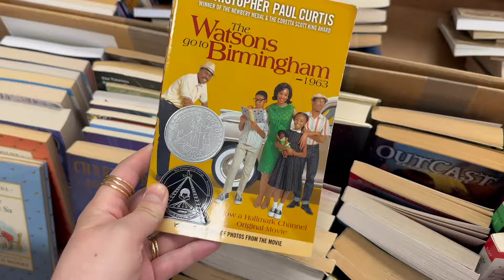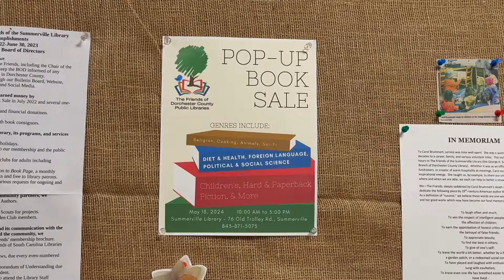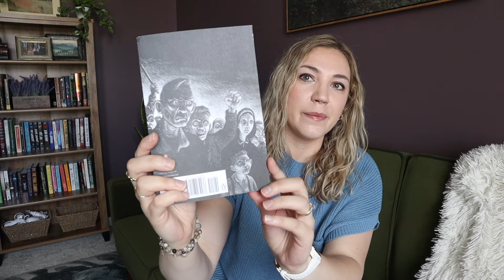Visiting Two Book Sales in One Weekend in Charleston, SC! *Book Haul - 10 Books for $30!*